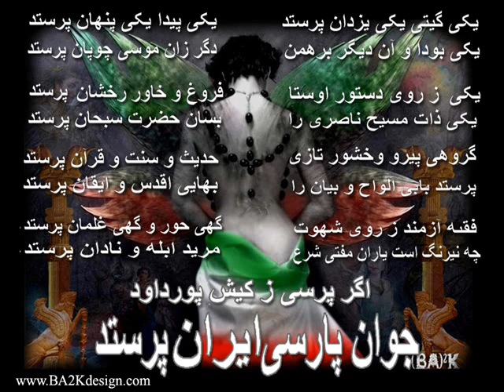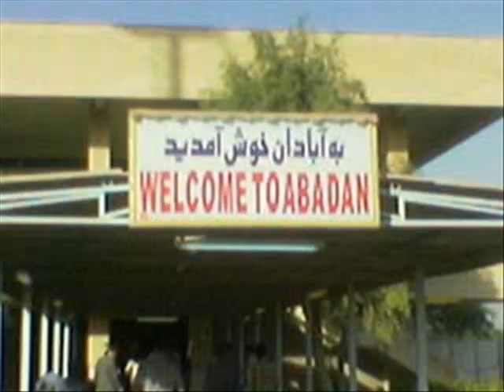Ariya Nejad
in kar 2 man hast omid varam dost dashte bashid